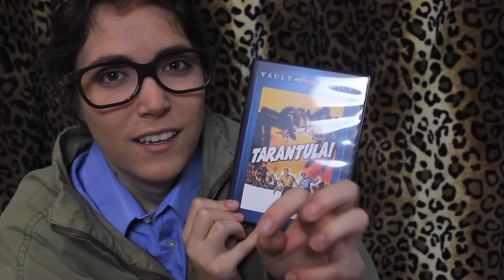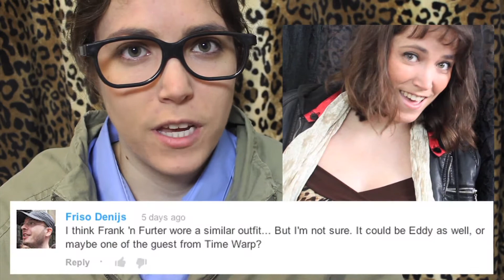Tarantula! | Science Fiction Double Feature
Film reviewed: Tarantula (1955)

Science Fiction Double Feature is a series where I review the 11 films mentioned in the song 'Science Fiction Double Feature' from the 1975 musical, The Rocky Horror Picture Show.